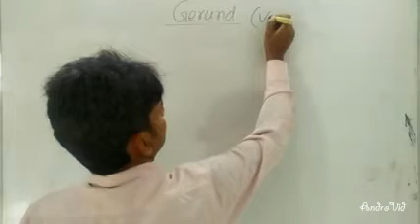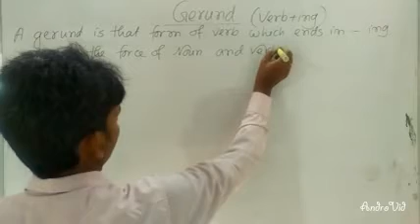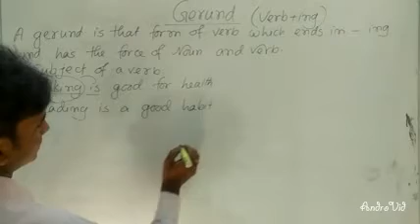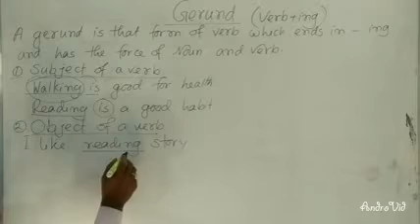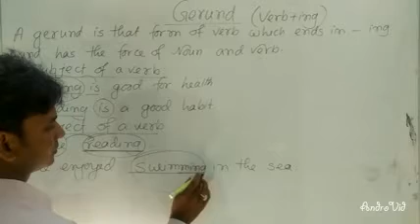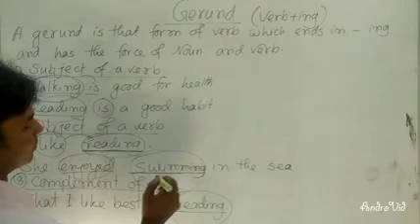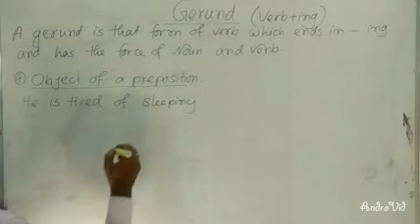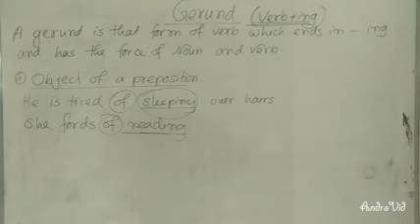Class Nine And Ten, Gerund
PCChanda, English second